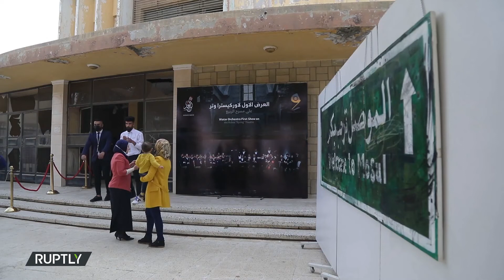العراق: من تحت أنقاض الحرب.. الحياة تنبعث في مسرح الربيع بالموصل على وقع الموسيقى والألحان